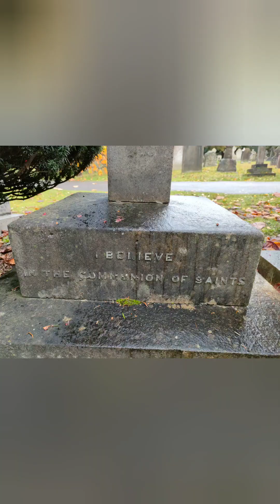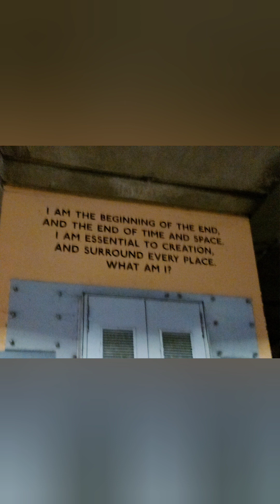Transit Tales - London - Part 2 of 3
Part 2 of my visit to London.